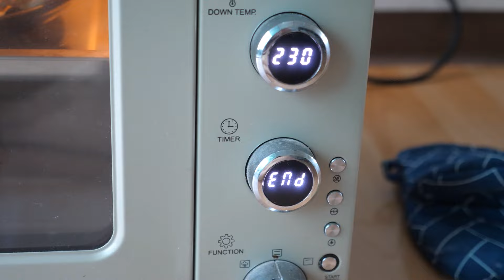주말 아침, 돈 없어서 직접 피자 구워먹는 직장인 아저씨...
마르게리따와 슈퍼슈프림 피자 만들어 먹었습니다. 다음엔 도우 숙성 및 기술, 화덕 까지 업그레이드 해서 하이엔드 퀄리티의 피자를 만들어보겠습니다. 감사합니다.